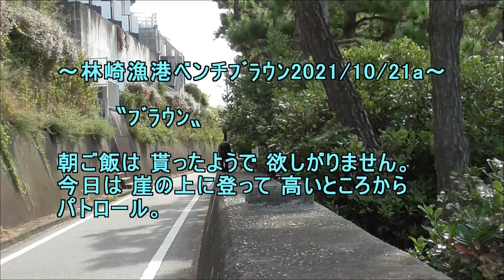林崎漁港ベンチﾌﾞﾗｳﾝ2021 10 21a